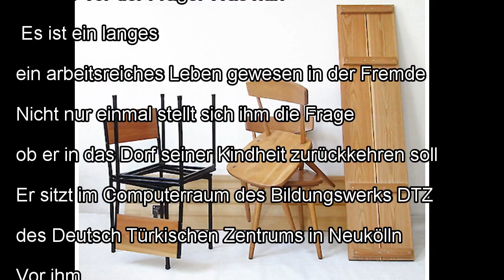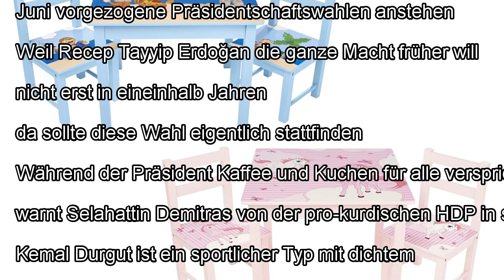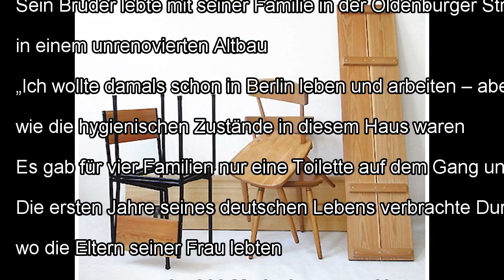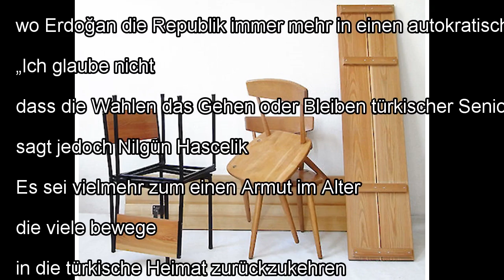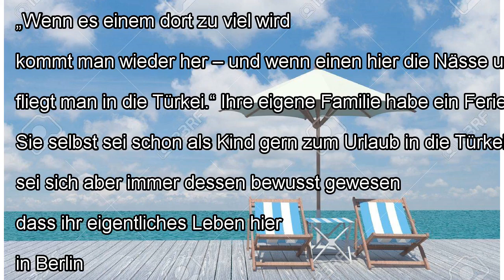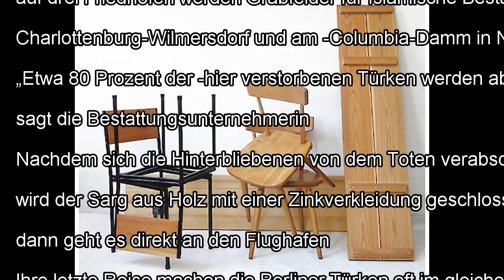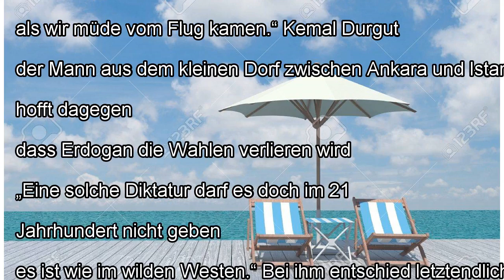Auf zwei Stühlen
Viele türkischstämmige Berliner stehen im Alter vor der Frage, ob sie zurück in die Türkei ziehen sollen. Es ist mehr als eine Gewissensfrage Irgendwo...